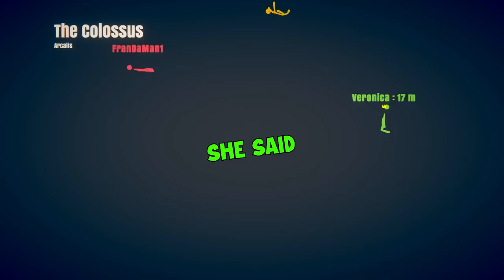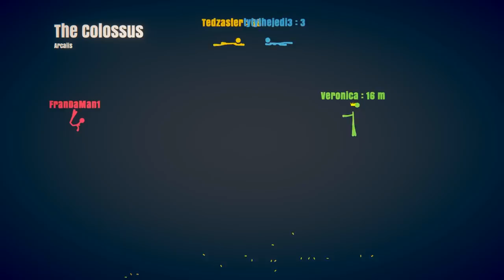Stick Fight: Star Wars Lightsaber, Godzilla Atomic Breath Map, Tyler's Broken Game!